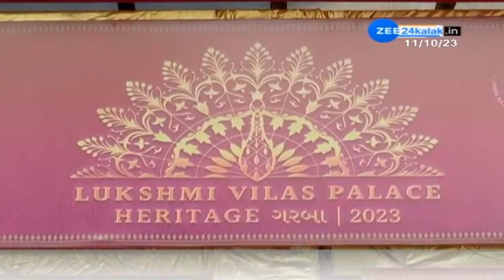Navratri 2023: વડોદરા શહેરમાં નવરાત્રિ પહેલાં જ ગરબાના આયોજન સામે વિવાદ | ZEE 24 Kalak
વડોદરા શહેરમાં નવરાત્રિ પહેલાં જ ગરબાના આયોજન સામે વિવાદ ઉભો થઈ ગયો. લક્ષ્મી વિલાસ પેલેસ અને વડોદરા નવરાત્રિ ફેસ્ટિવલના ગરબાનું આયોજન વિવાદમાં સપડાયું છે. આયોજકોએ મુસ્લિમ વ્યક્તિની માલિકીની કંપનીને કામ સોંપતા હિંદુ સંગઠનોએ તેની સામે વાંધો ઉઠાવ્યો છે. વિવાદ વધતાં લક્ષ્મી વિલાસ પેલેસ હેરિટેજ ગરબાનાં આયોજકો હરકતમાં આવ્યા અને બોયઝોન ઈવેન્ટ એન્ડ પ્રમોશન કંપનીને હટાવી દીધી.